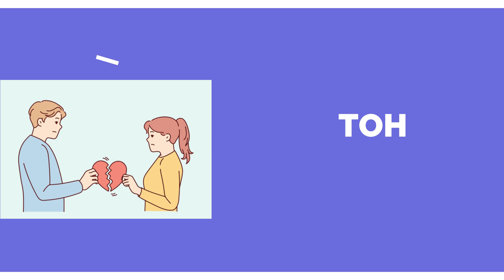relationship me partner value na kare toh kya kare